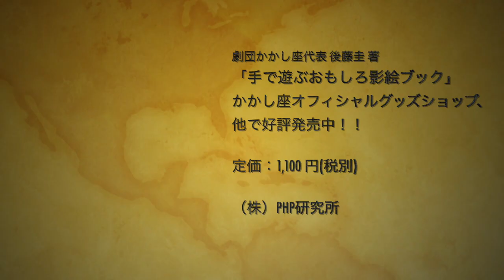教えて!影女!! Season3〜影絵女子の手影絵講座 第二十九回「かよっぺとゆーゆのおおかみ」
世界で唯一無二！

めくるめく影絵を自在に操るスゴ技女性プロ・シャドウ・パフォーマンスユニット“影絵女子”の大好評手影絵講座シリーズ！

第二十九回は二人での連携技シリーズ最終回！

彼女の笑顔はみんなの元気の源！餃子の王将ひと筋“かよっぺ”とその可愛さにすべてが浄化される“ゆーゆ”の連携技で「おおかみ」！
目つきの鋭い、かっこいいおおかみを作ろう！
さぁレッツチャレンジ！！

本シリーズは毎週木曜配信！

※本動画は２月上旬に撮影しました。
※密な状態に気をつけて遊んでくださいね。

影絵女子公式TikTok
フォロワー数15万人！